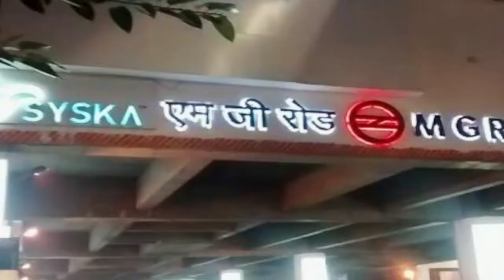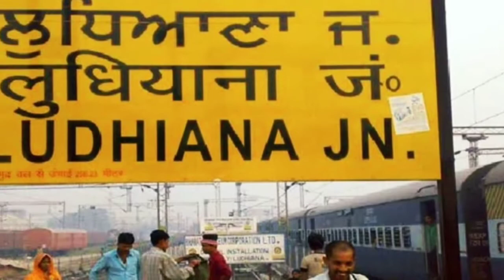भारत के 5 सबसे भूतिया रेलवे स्टेशन// 5 most haunted Railway Station/ Strange World.